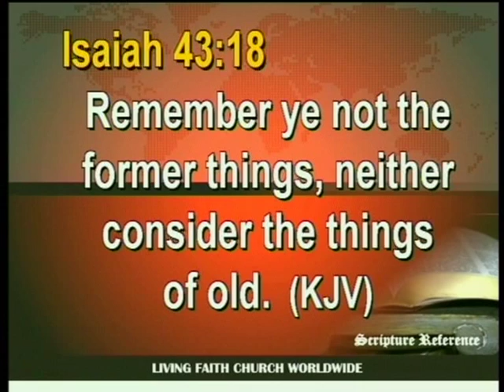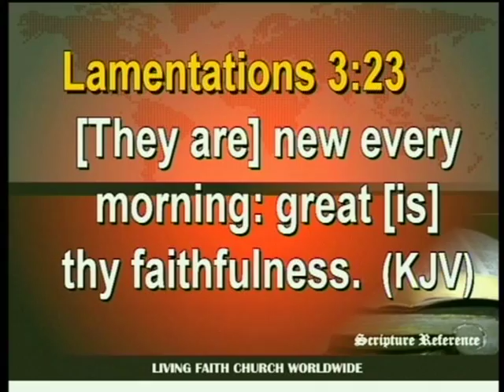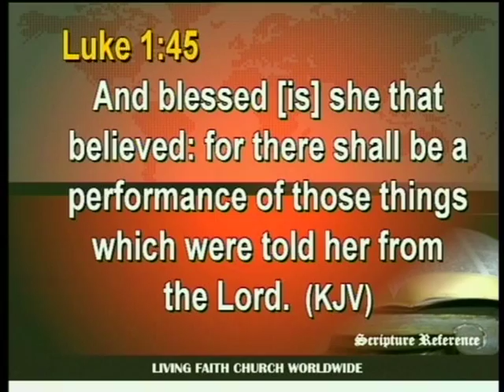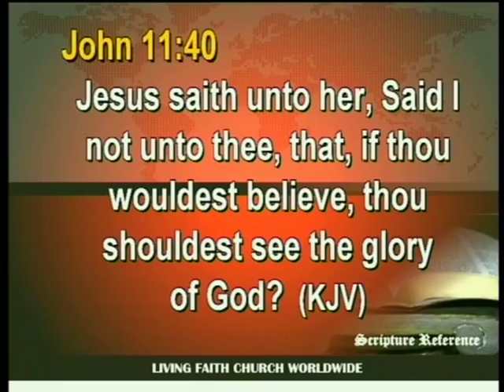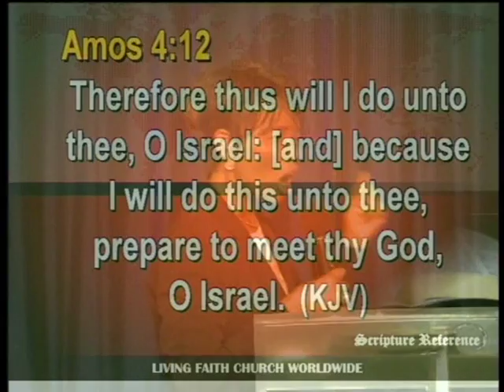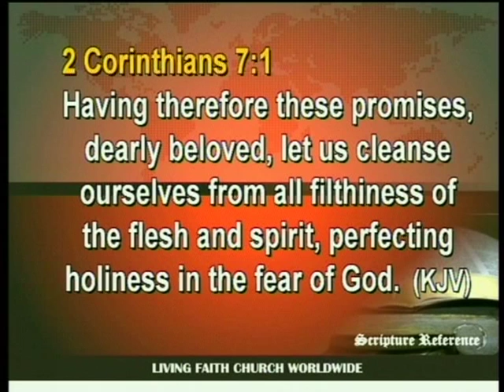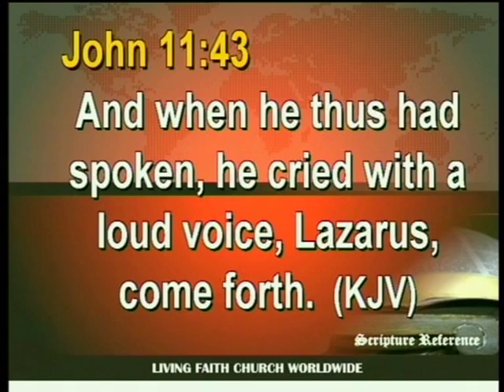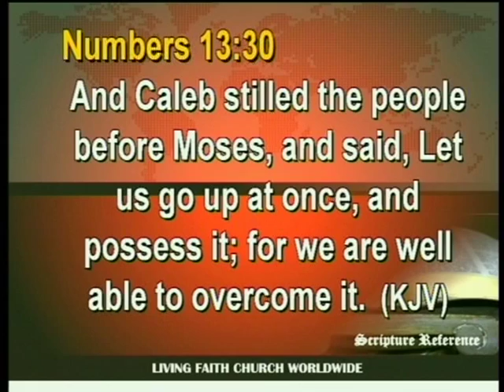GOD WILL DO A NEW THING(FULL)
This is the Official YouTube Channel of Pastor Faith Abiola Oyedepo, ordained to reach out to millions of persons all over the world.